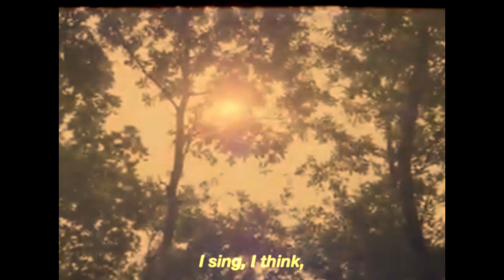Falsehoods Speak - Music Video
Falsehoods Speak is a song about questioning the reality around you - both those presented to you, as well as those you adopt. Are we being shown our friend's true face, and are we showing ours? When pursuing "truth", whether objective or subjective, you can end up alienating falsehoods you have held close to your heart. Be those false friendships, false ideals, false senses of self, even false states of reality.

Featuring various imagery from scenes in nature, this video explores a subtle yet visceral experience in questioning your reality. Cropping, image quality, and subtle effects of color and light capture the emotions of the experience. Truly, falsehoods speak where memories fail.

Director - Jace Floyd-Holmes
Editor/Effects/Titles - Sean Emmett Thompson

Original music by Sean Emmett Thompson
"Falsehoods Speak" from the debut EP in the Manzanita Cycle, "Bloom"

I am continuing to explore and create new musical experiences, from writing and arranging, to video production and audio production, as well as finishing a cycle of 4 EP's centered around the Manzanita tree.